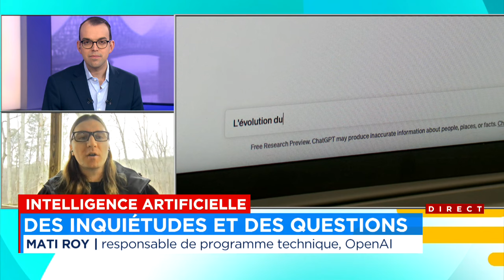Un Québécois qui travaille à OpenAI exprime ses peurs relativement à l'intelligence artificielle